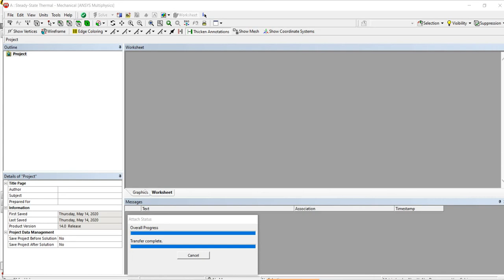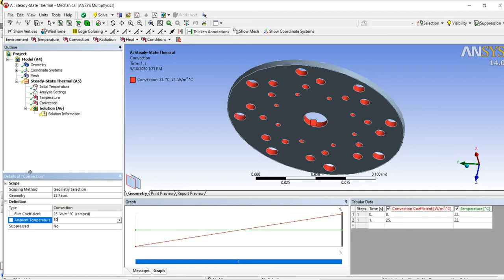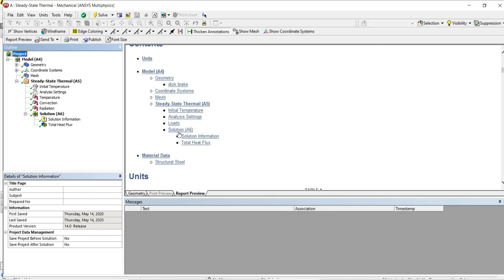Disc brake analysis Ansys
Disc Brake analysis steady state thermal Ansys